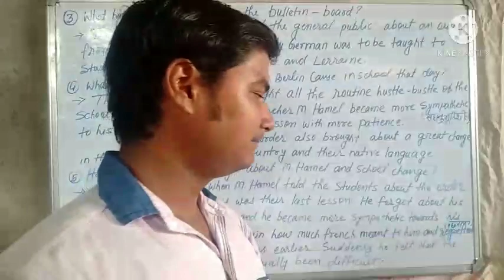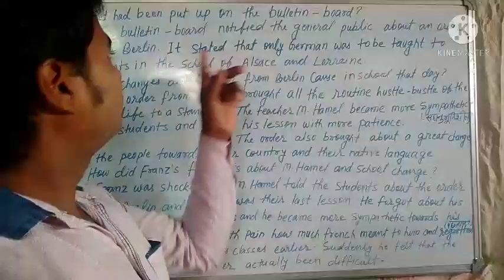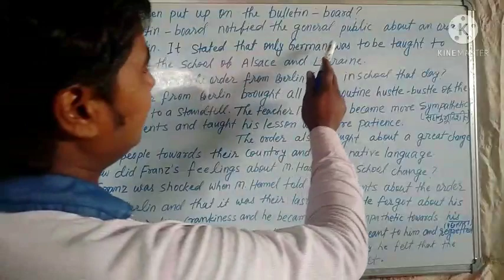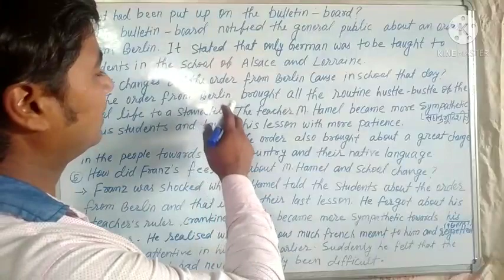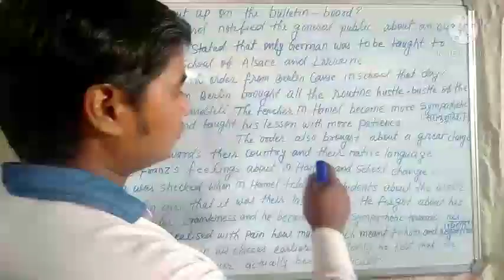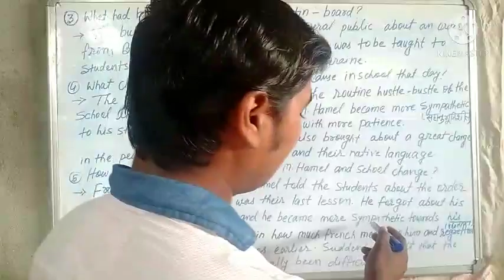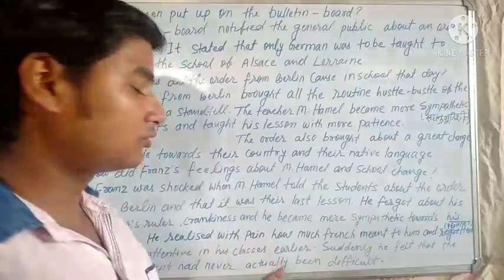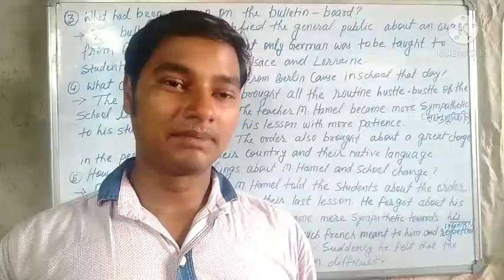Flamingo (The last lesson)Part-2 Class-12 by Dhirendra sir